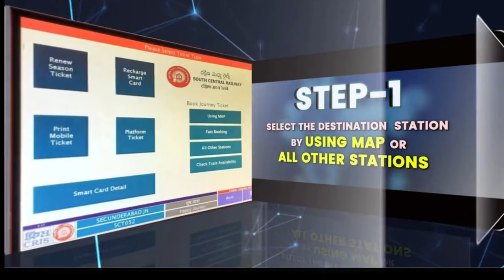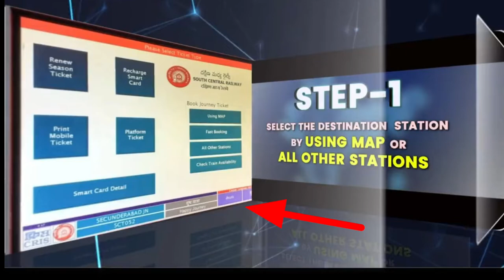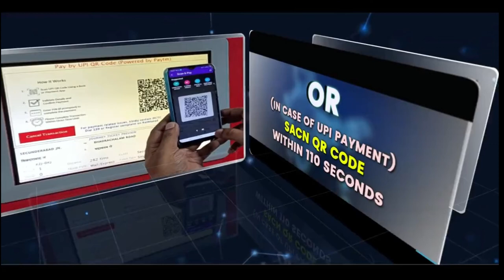How to use ticket vending machine in railway station || automatic vending machine 2022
Hi
Channel JIGYASAHUJI